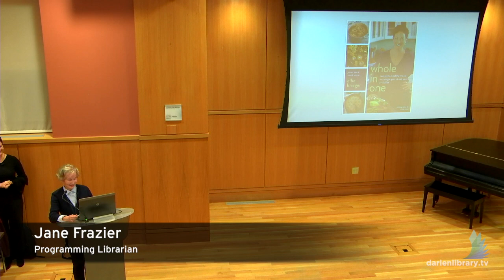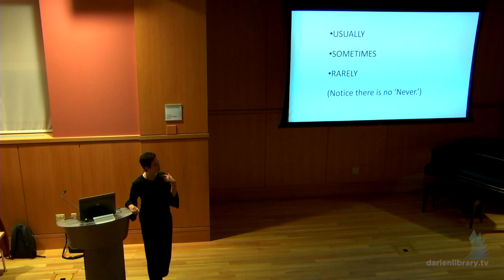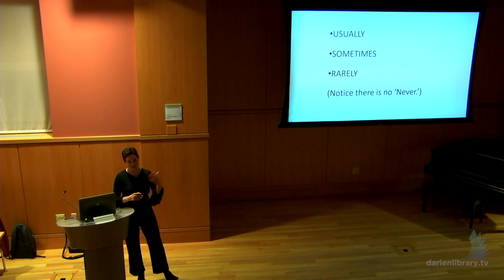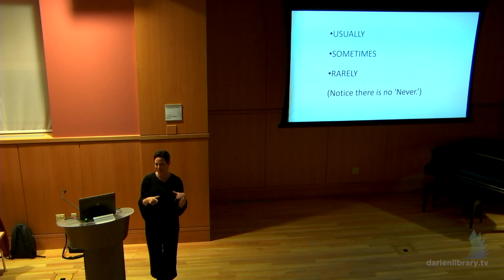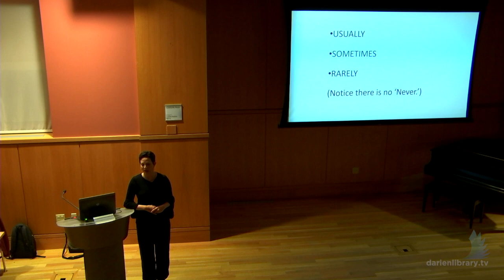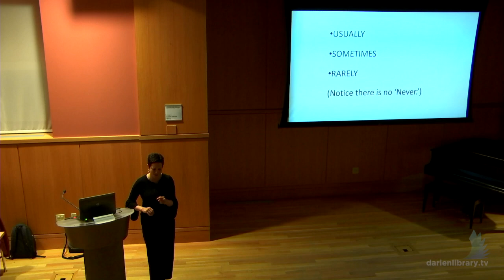Meet the Author: Ellie Krieger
On Thursday, October 17, 2019, we welcome Ellie Krieger to Darien Library.

Acclaimed best-selling author, nutritionist, and James Beard Award winner, Ellie Krieger, visits Darien Library to talk about her new book, WHOLE IN ONE: Complete, Healthy Meals in a Single Pot, Sheet Pan, or Skillet. Her cookbook shares 125 incredible recipes that are all made in a single pot, sheet pan, baking dish, or skillet -- no additional gadgets or tools required!

Ellie Krieger is host and executive producer of the public television show Ellie's "Real Good Food," and formerly host of the Food Network's hit show, "Healthy Appetite." She has received two James Beard Foundation awards and an International Association of Culinary Professionals (IACP) award, and she is a two-time New York Times bestselling author. In addition, she holds a degree in clinical nutrition from Cornell and a master's degree in nutrition from Columbia. She lives in New York City with her husband and daughter.